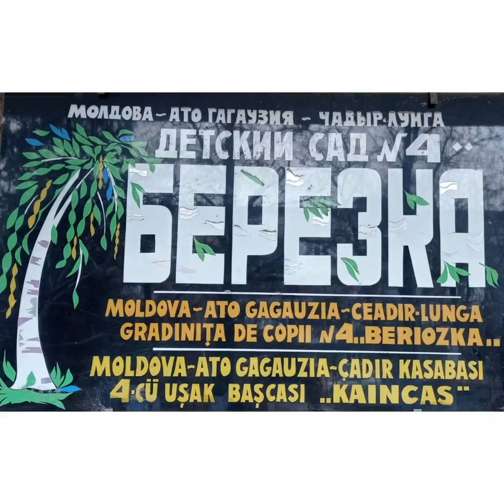УРО № 4 мун. Чадыр-Лунга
Seni severim tarafım!